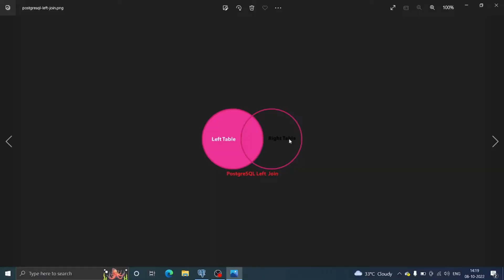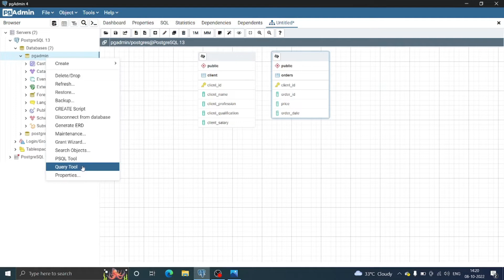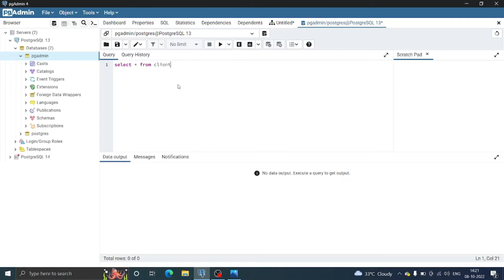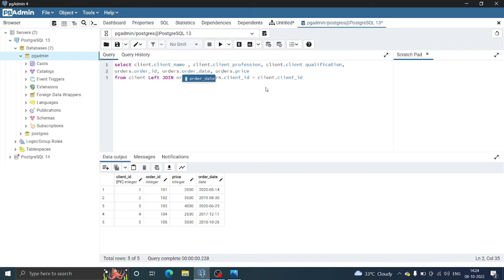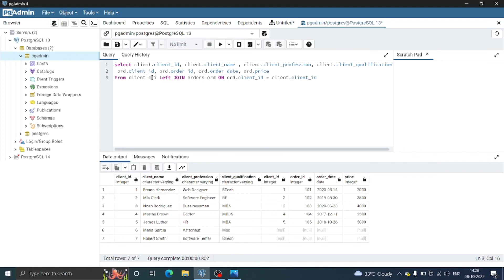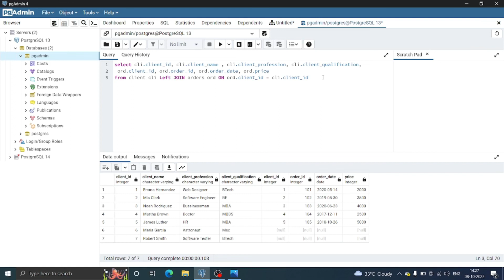PostgreSQL Tutorial In Hindi | LEFT JOIN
What is a left join SQL?
What is left join with example?
How do you write a left join in SQL?
What is left join and right join in SQL?